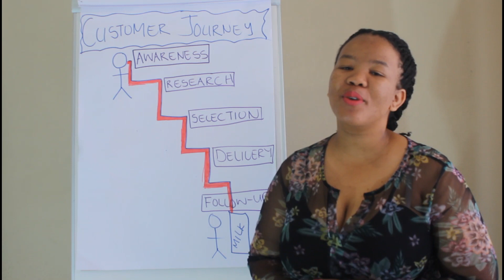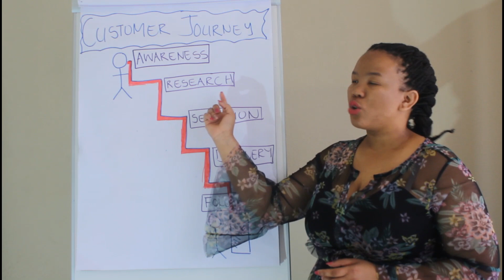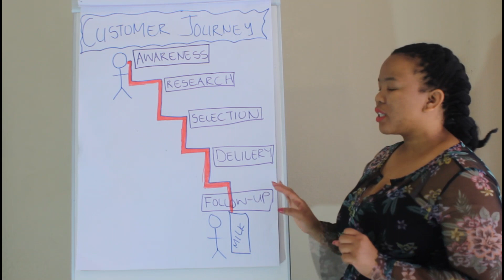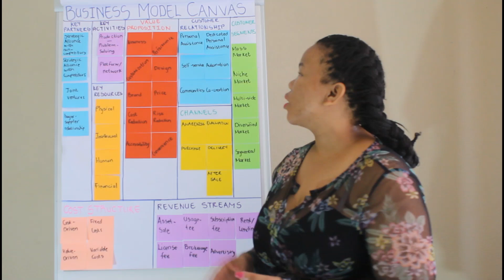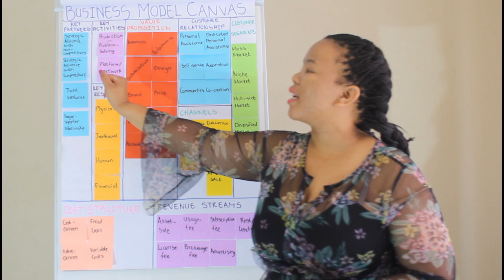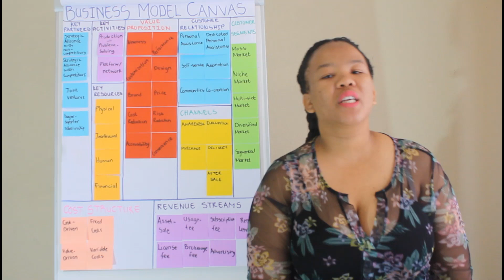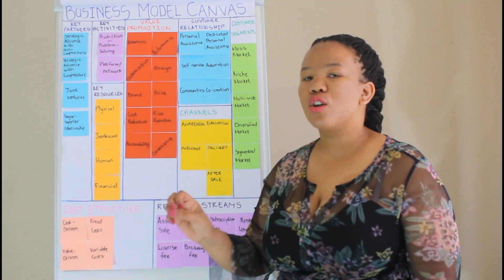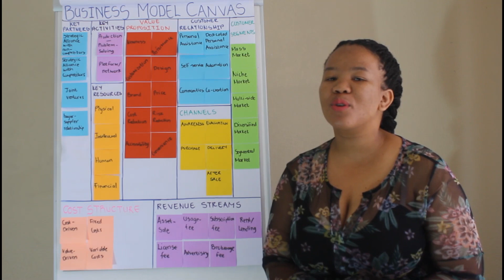Business Model Canvas Part 2 (Service Design)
Part 2 of the Business Model Canvas covers 6 of 9 building blocks, namely: Channels, Key Partners, Key Activities, Key Resources, Revenue Streams and Cost Structure.